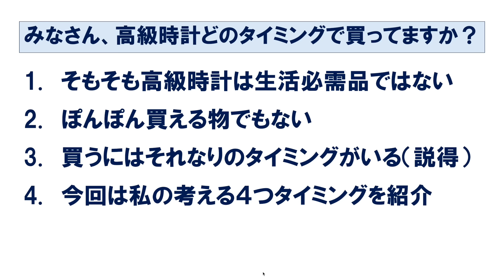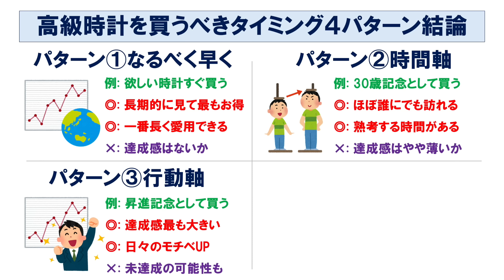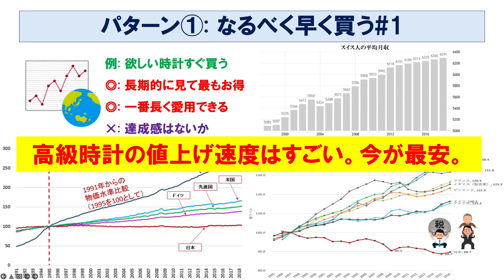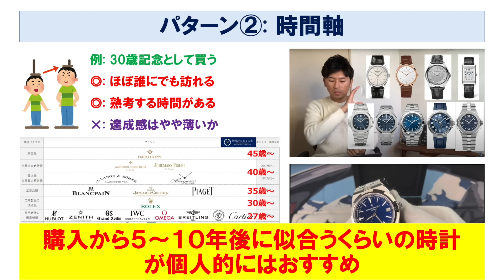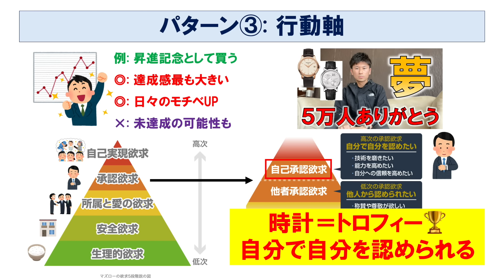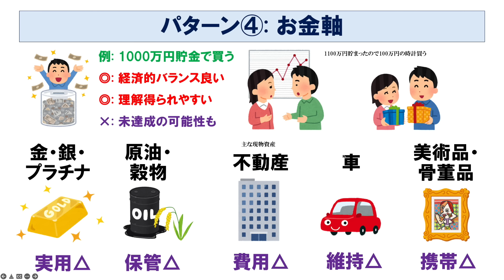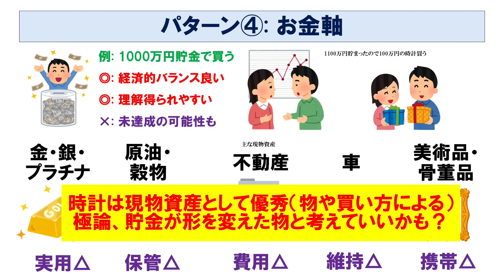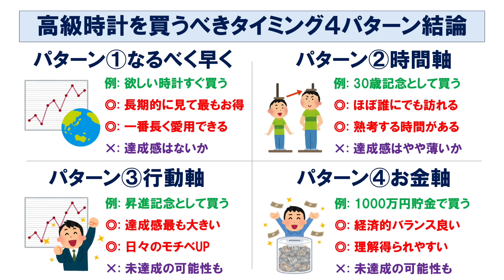高級時計を買うべき4つのタイミング。最もお得なのは？何歳で買うべき？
高級時計を買うべき4つのタイミングについて考察と解説をしてみました。

↓ RYの愛用時計と使っているグッズ ↓

★TAD STRAPコラボストラップ（ヘルキャット）

★TAD STRAPコラボストラップ（マスタング）

・セイコーSKX007

・ヴァシュロンコンスタンタン オーヴァーシーズ

・セイコーSRP777

・木製時計ケース

・宝飾用手袋

・クリスタルガード

↓ RYの基本情報 ↓

1990年生まれ、年の半分以上を海外で過ごす31歳。
26歳の時に人生で初めての機械式時計を購入してから、腕時計の魅力にどっぷり魅せられる。
時計の魅力を語り合いたかったが、周りに時計好きがおらず、一人で悶々とすること丸3年。

「時計ってこんなに楽しいのに、なぜ時計好きはこんなに少ないんだ…」
「そうだ、日本人全員時計好きになれば、いつでもどこでも時計の魅力について語り合える！」
そんな思いから「腕時計のある人生」のブログとYouTubeをはじめました。
”一億総腕時計社会”の実現を夢見ています。

”一億総腕時計社会”の実現に向けて活動しているYouTubeチャンネルです。
皆さんの人生の相棒となる腕時計を見つけられるように、
腕時計の魅力を「と に か く わ か り や す く」発信しています。

▼主な活動実績
2018年: 有名高級時計雑誌にて「時計の評論/コメント大賞」受賞
2019年: ブログ「腕時計のある人生」開設
2020年: Youtube「腕時計のある人生チャンネル」開設
同年: 講談社「FORZA STYLE」にて腕時計コラム 毎週連載開始

↓ その他 ↓

▼時計の売却を考えている方へ。最高金額で時計を売れるサイト uruka（ウルカ）

▼時計修理&オーバーホール「オロロジャイオ（OROLOGIAIO）」

▼目次
00:00 高級時計どのタイミングで買ってる？
01:21 高級時計買うべきタイミング4パターン
04:37 パターン①なるべく早く買う
07:49 パターン②時間軸
10:08 パターン③行動軸
12:40 パターン④お金軸
14:26 まとめ